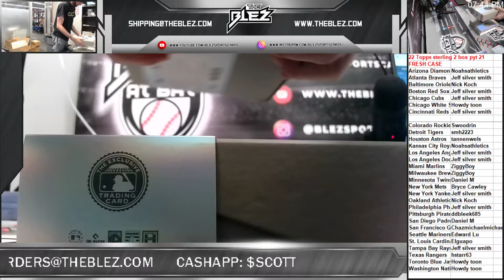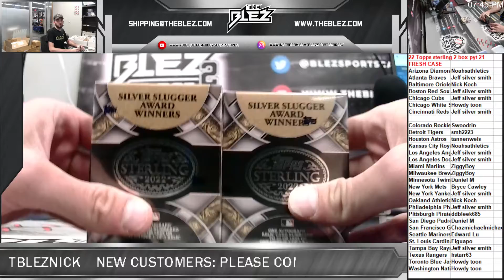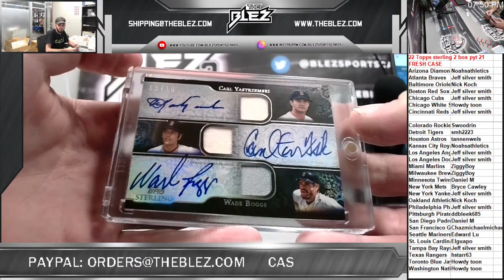2022 topps sterling 2 box pyt 21